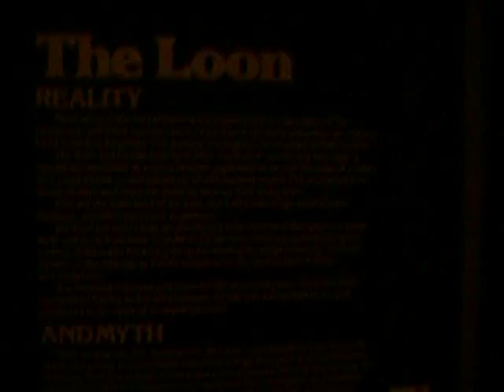The Loon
These guys make crazy big nests. 2/2/13.